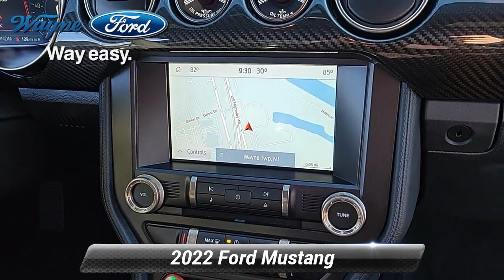Used 2022 Ford Mustang Shelby GT500, Wayne, NJ 23T-540B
Wayne Ford